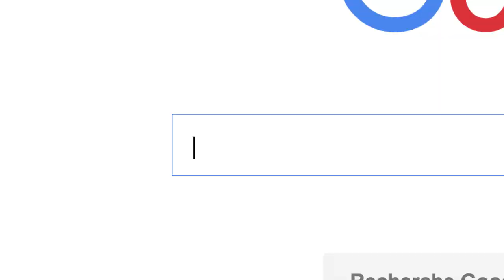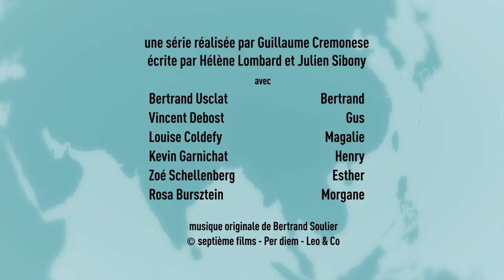IRQB ? (10/10) - Surgissez à l'improviste Séries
De retour au bercail et sur son cher canapé, Bertrand savoure sa victoire sur l’ennemi éradiqué. Papouilles et Croquette retrouvés, il en profite pour ouvrir son cœur et sonder celui de sa bien-aimée.

Il revient quand Bertrand (IRQB), une web-série en dix épisodes où Bertrand tente de reconquérir sa belle avec l'aide de sa meilleure amie et de sa pire ennemie : la technologie.

Scénario : Hélène Lombard et Julien Sibony
Série développée par Once Upon
D'après une idée originale de : Camille Duvelleroy, Méline Engerbeau et Hélène Lombard
Réalisation : Guillaume Cremonese
Production : septième films, LM Productions et ARTE France
Acteurs : Bertrand Usclat, Vincent Debost, Louise Coldefy, Kevin Garnichat, Zoé Schellenberg et Rosa Bursztein
Musique originale : Bertrand Soulier (c) septième films - Per Diem - Leo & Co